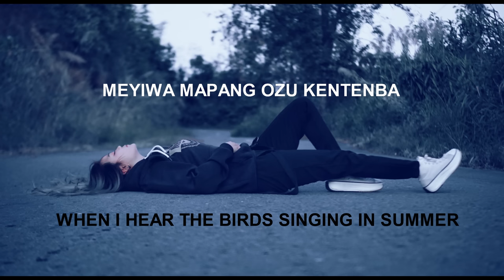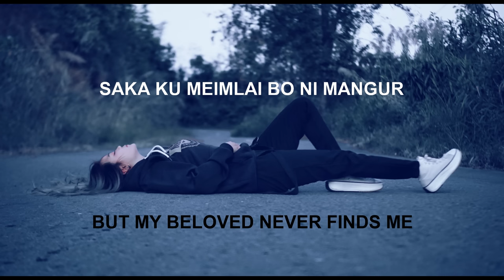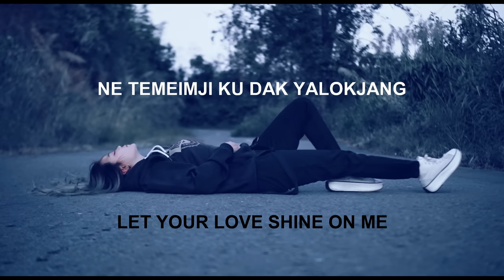Lenen Jamir - Anepdang Anü (Teroto Naro) Cover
This is one of my favorite song from my Dad's first Album "Teroto Naro". And a lot more songs to cover from Teroto Naro haha.
Enjoy my version of this beautiful song.

Composer : Sama Jamir
Music arrangements and mixing : Vashin Jamir

Downloading and reuploading of the audio/video is strictly prohibited.